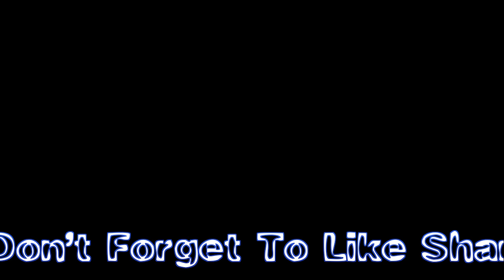BEST REUSE AND RECYCLE IDEA OF OLD WASTE KURTA